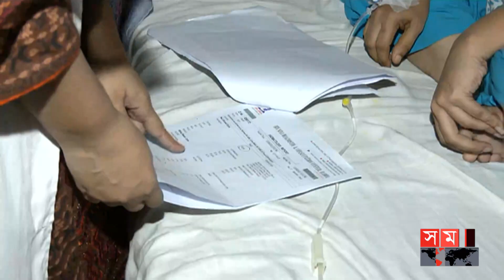গর্ভবতী নারীর ডেঙ্গু কতোটা ঝুঁকিপূর্ণ? | Dengue Update | Dengue in pregnancy